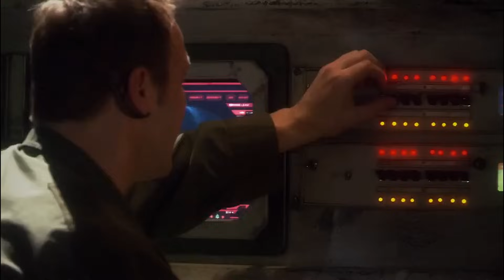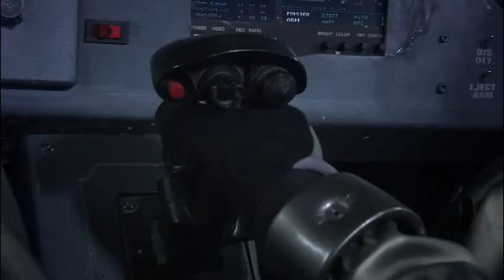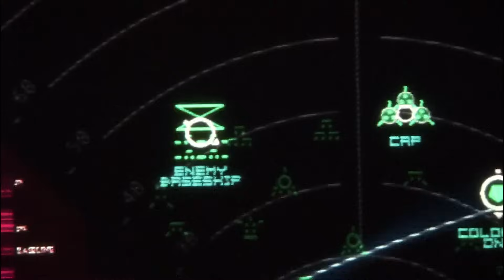Adama Is Back | Battlestar Galactica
After steps taken in attempt to eliminate Adama, he still refuses to break down.

From "Blood on the Scales" (Season 4, Episode 14): Rebels seize control of Galactica and take steps to eliminate Roslin and Adama.